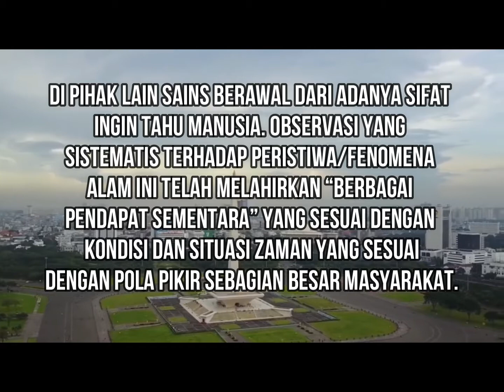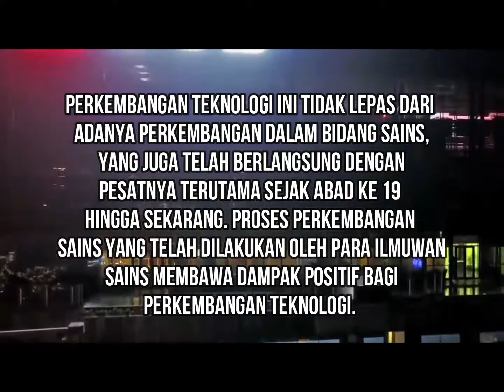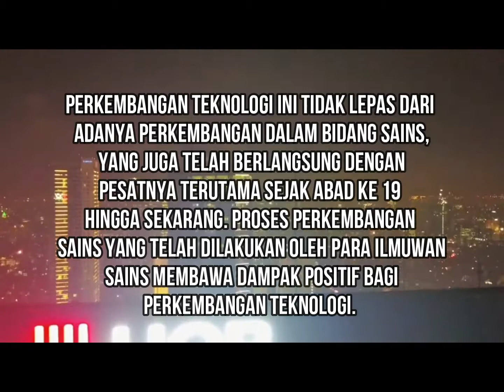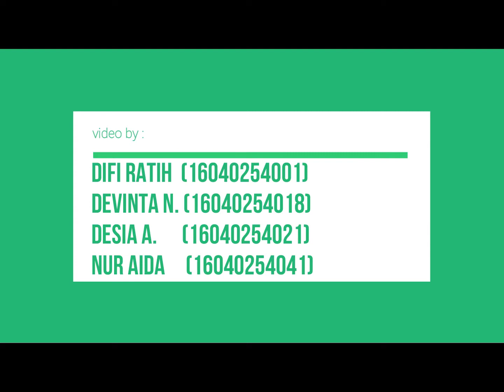PERKEMBANGAN DAN DAMPAK TEKNOLOGI BAGI KEHIDUPAN MANUSIA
Play list Video menarik GRATIS Profesional:
1. Belajar Kimia Universitas dan SMA bersama Dosen Kimia
2. Buat barang berguna, makanan dan minuman s.id/Kreatif
3. Ilmu Alam, sains dan teknologi
4. Belajar Bahasa Arab dan Inggris sekaligus
5. Cara berkebun awal sampai panen
6. Kimia Zat Padat / Solid state chemistry
7. Panduan Youtube dan blog
8. Cara sukses jualan
9. Filsafat
10. Properti Syariah
12. Cara beternak dan bisnis ternak
13. Struktur, Ikatan Kimia, Kimia Kuantum / Structures, Chemical Bonding, Quantum Chemistry
14. IELTS preparation, The best Teacher, MARGOT POLITIS, LIZ and Emma

bermanfaat atau tidaknya teknologi itu terganung bagaimana orang yang memakai